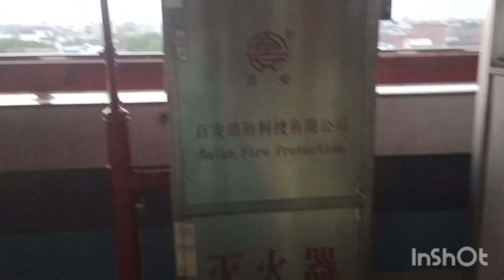😆Ham ghumne gaye 👌aur Sheshnag 😂ke jibogarib harakhte😄